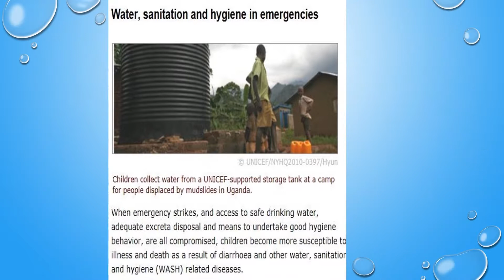WORLD WATER DAY - 22 March 2018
Africa Logistics Network thanks all those involved in dealing with water emergency in Africa. Would you also help facing this very serious problem?

ALN offers a network of shippers that could help you in transporting everything could be useful for the distribution and purification of water.